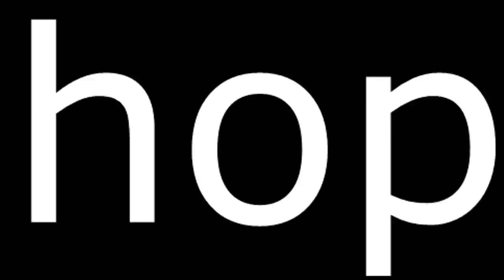Dj Csaba TV | Episode 1| December 2015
Een ''short aftermovie'' van mijn maand december! Hope you enjoy it!